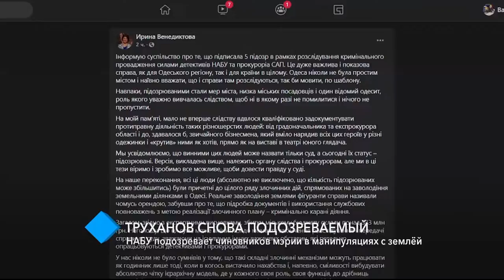Труханов снова под следствием: НАБУ подозревает чиновников мэрии в манипуляциях с землёй